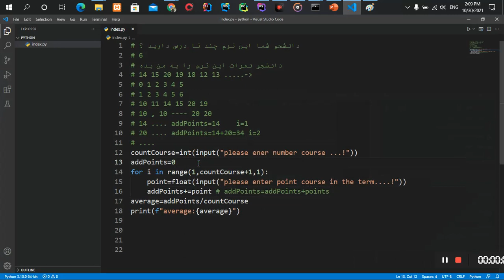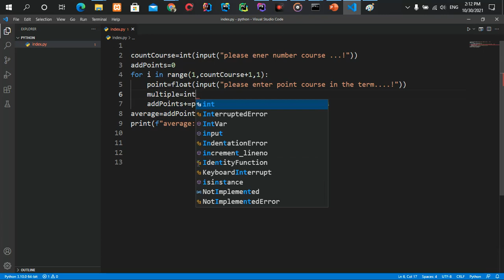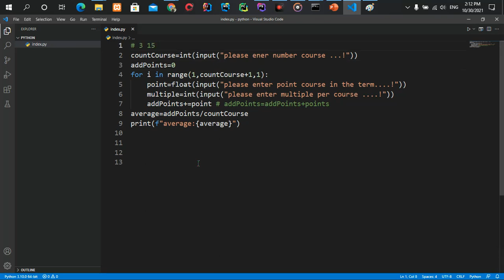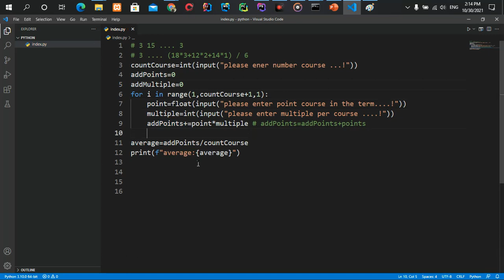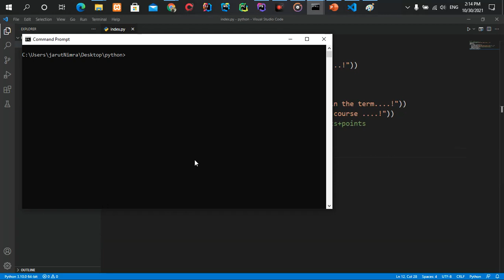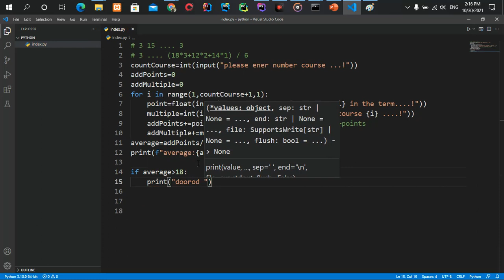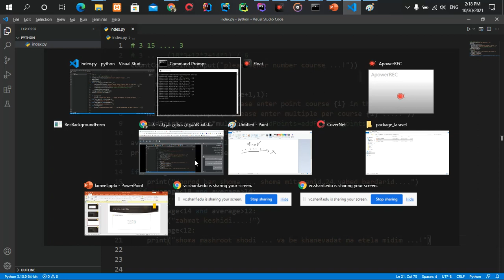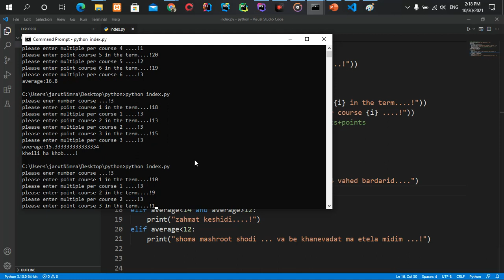part51 محاسبه کامل معدل یک دانشجو به همراه ضرایب ان در حلقه for در python